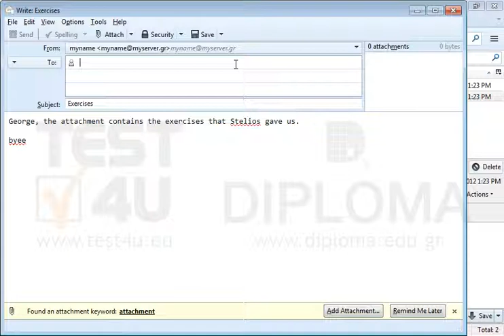Remove the file attached to the message with subject Exercises appearing in the Drafts folder....